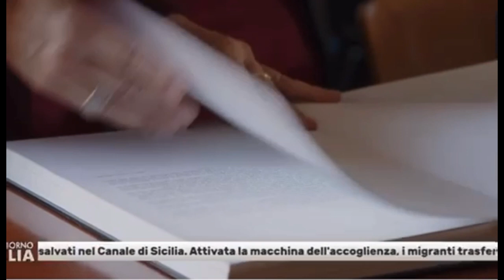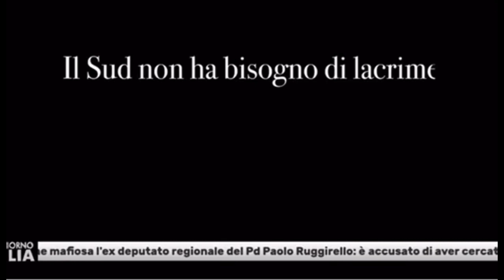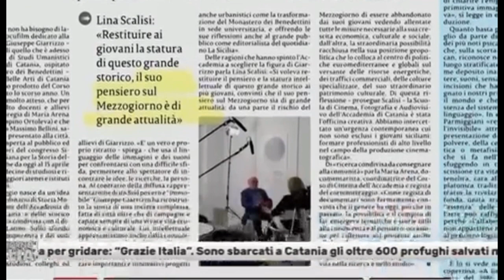La presidente prof.ssa Lina Scalisi ospite di Antenna Sicilia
Grazie alla redazione di Antenna Sicilia che oggi ha raccontato il primo docufilm del Corso di Cinema dell’Accademia di Belle Arti di Catania
In studio, ospite della rubrica Buongiorno Sicilia condotta da Michele Cucuzza, era la nostra presidente, prof.ssa Lina Scalisi